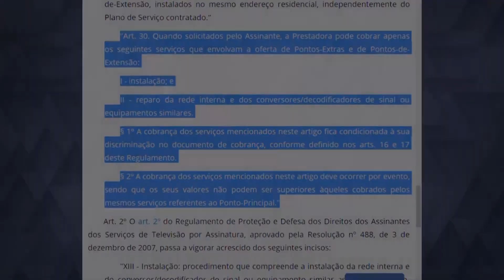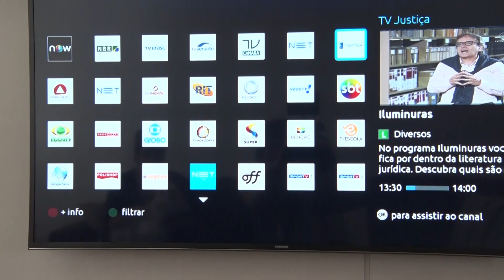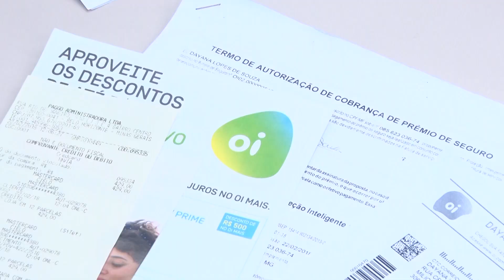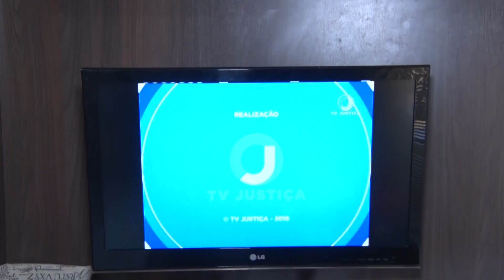Ponto adicional TV a cabo (466)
Segundo o balanço da SENACON – Secretaria Nacional do Consumidor, ligada ao Ministério da Justiça, Procons de todo o país registraram, no último ano, mais de 90 mil reclamações envolvendo empresas de TV a cabo. Boa parte delas relacionadas à cobrança para instalar um ponto adicional.